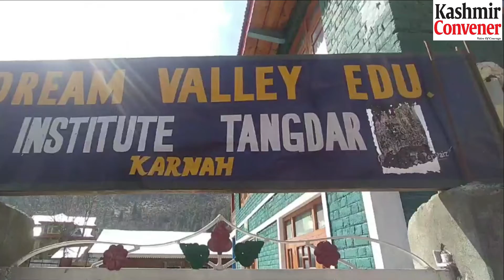Excited students of Tangdhar sharing their views about reopening of Schools after COVID19 Lockdown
Excited students of Tangdhar sharing their views about reopening of Schools after COVID19 Lockdown. Report By: Danish Naseer